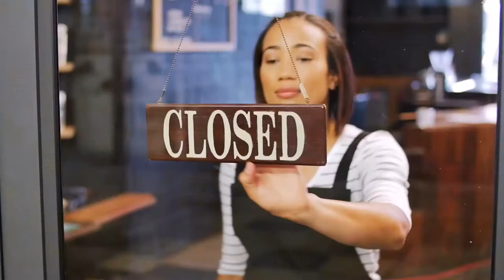Agriculture showreel (Indonesian bahasa) | Rogues Gallery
Our agricultural work, in the Indonesian Bahasa translation!
Great content is worthless if it never reaches your audience. Share with the hashtag

71% of marketers prefer video to other formats.

Cut through the noise with a meaningful content strategy to reach your audience at the moment of need.